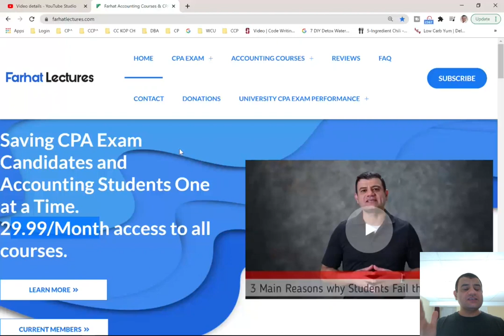How to pass your accounting course if you are struggling. We can help 🚀🚀🚀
In this video, I discuss resources how to pass accounting course if you are strugglings.  Your accounting courses prepare to pass the CPA exam.  If you are struggling to pass accounting course then you will difficulty passing the CPA exam.  Farhat Accounting Lectures can help if you are struggling to pass accounting course.